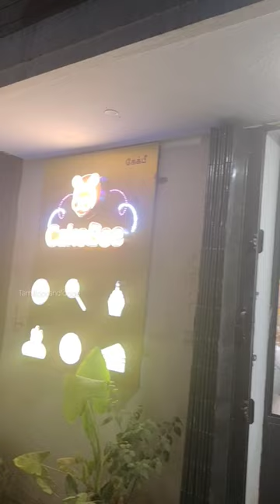cakebee madurai special Hot lava cake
Madurai Kalavaasal area Cakebee shop

mostly here cookies and breads are very tasty